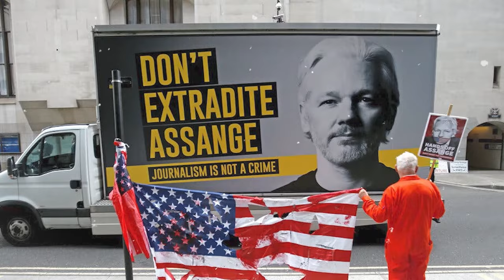Daily Debrief: The bid to bury Imran Khan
- Imran Khan sentenced in multiple cases
- Why are farmers on the streets across Europe?